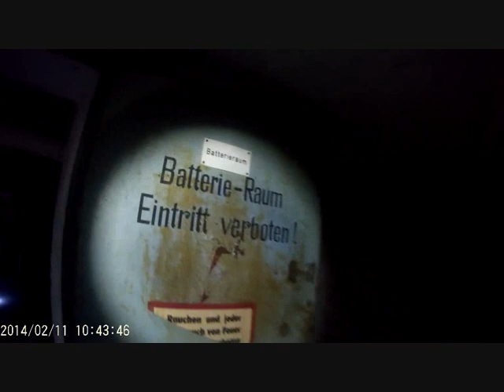Die verlassene Klinik in Berlin (Geisterklinik)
Dies sind ein paar Eindrücke einer verlassenen Klinik mitten in Berlin